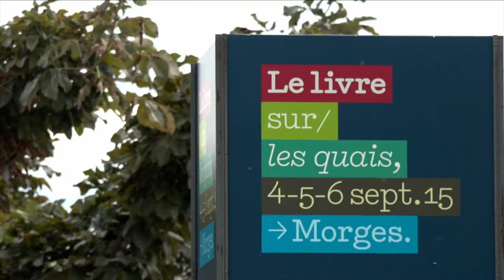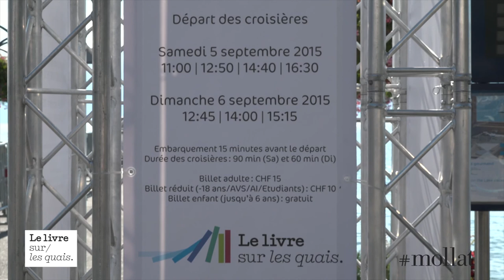Sylvie Berti-Rossi, Directrice du Festival "Le livre sur les quais", Morges 2015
Sylvie Berti-Rossi nous présente le festival "Le livre sur les quais", Morges 2015.